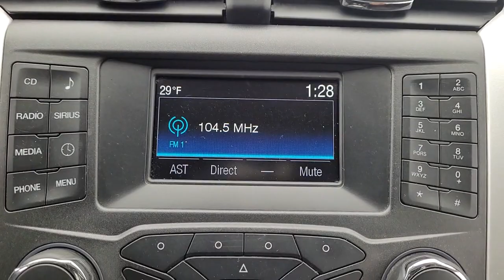2016 Ford Fusion Pleasant Hill, Des Moines, Ames, Cedar Rapids, Iowa City, IA G17260P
Oxford White Used 2016 Ford Fusion available in Pleasant Hill, Iowa at Kars Inc. Servicing the Des Moines, Ames, Cedar Rapids, Iowa City, IA area,

Kars Inc
5701 NE 12th Ave